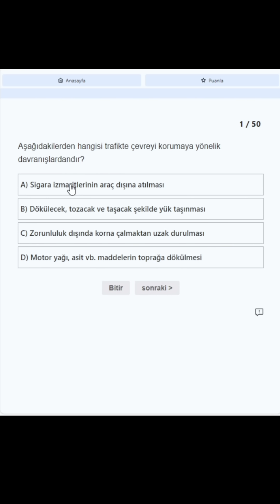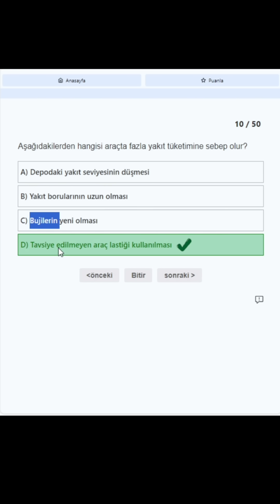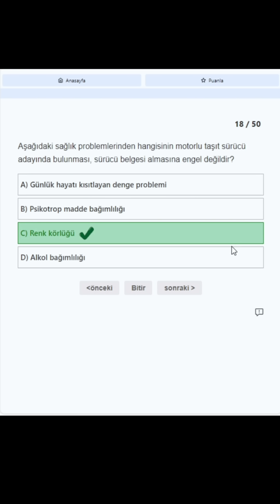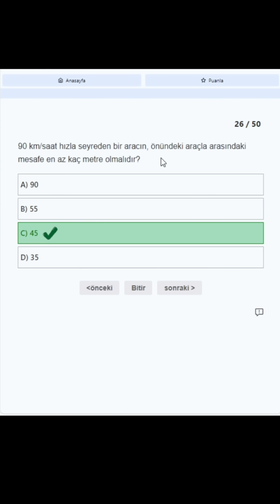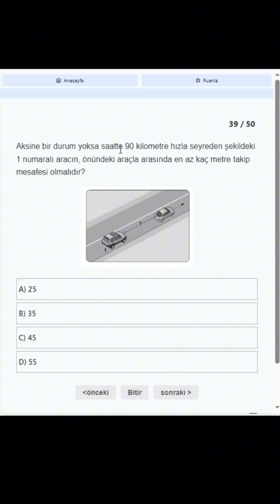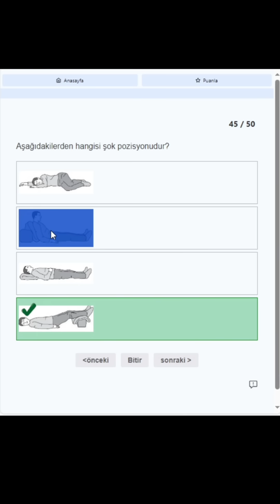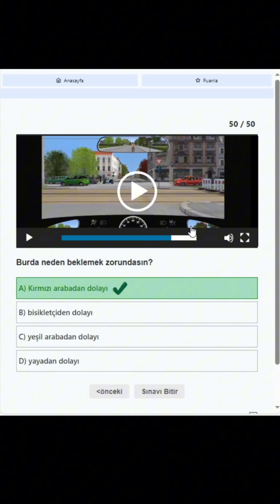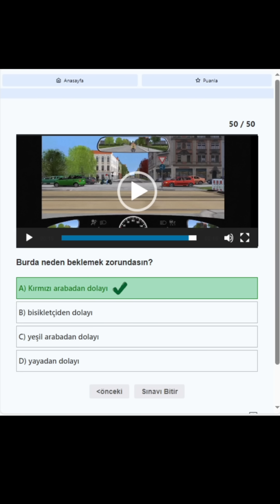EHLİYET SINAV SORULARI 2024 ŞUBAT, MART ÇIKMIŞ EHLİYET SINAV SORULARI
EHLİYET SINAV SORULARI 2024/ ÇIKMIŞ EHLİYET SINAV SORULARI / EHLİYET E-SINAV SORULARI 2024, 2024 EHLİYET SINAV SORULARI ehliyet, ehliyet sınavı konu anlatımı

Ehliyet çıkmış sorular 2024 ve 2024 ehliyet sınav soruları video serisi ile EHLİYET YAZILI SINAVI KONU ANLATIMI MOTOR, KONU ANLATIMI İLK YARDIM , KONU ANLATIMI TRAFİK, ehliyet sınavı, ehliyet animasyonlu soru, ehliyet sınavı konu anlatımı, ehliyet e-sınav konularına değinmiş olduk. Bu videoda anlattiğim her şey ehliyet sınavında çıkmış ya da çıkma ihtmali olan şeylerdir.